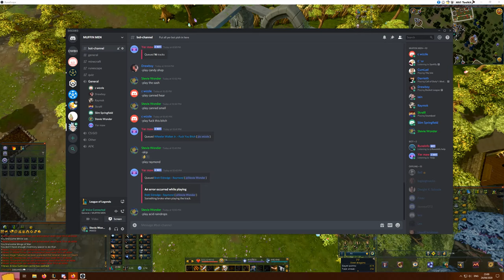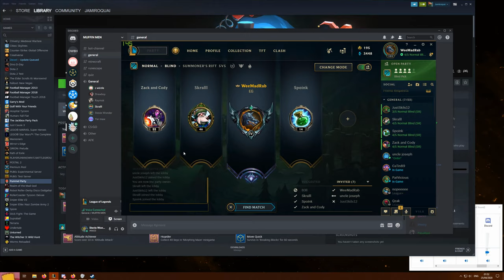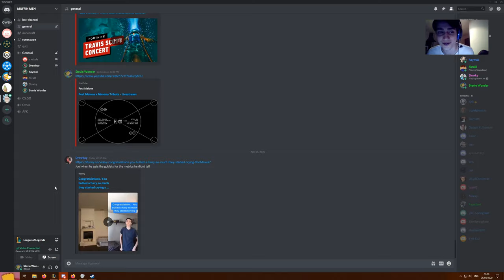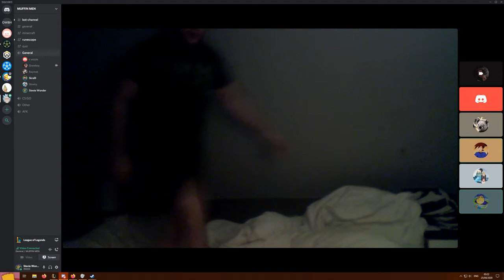Quarantine Clips 3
the one week where callum was aggressive, drew was built and gary discovered soundboards.